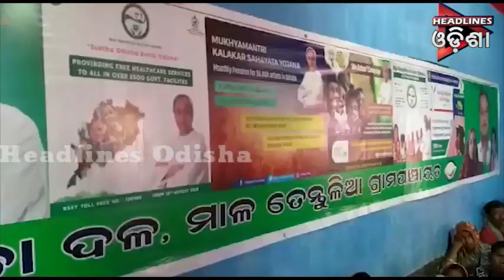ଓଡିଶା Prime ଭାଗ-୦୧ ....୧୪.୦୨.୨୦୧୯